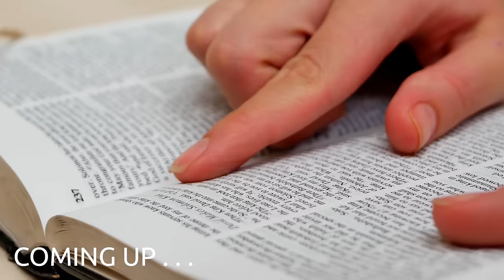THIS Is What the Bible REALLY Says About Gender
THIS is what the Bible REALLY says about gender. In this presentation, Martyn Iles teaches us what it means to be a male or a female according to the Bible, and responds to some common objections to those biblical definitions.

Martyn Iles is an Australian lawyer, commentator, and preacher living in the US. He is the Executive CEO at Answers in Genesis, a large Christian apologetics and education ministry known for its famous Ark Encounter and Creation Museum attractions in Northern Kentucky, which are visited by 1.5 million people each year. From 2018–2023, Martyn was the managing director of the Australian Christian Lobby, one of Australia’s largest political movements.